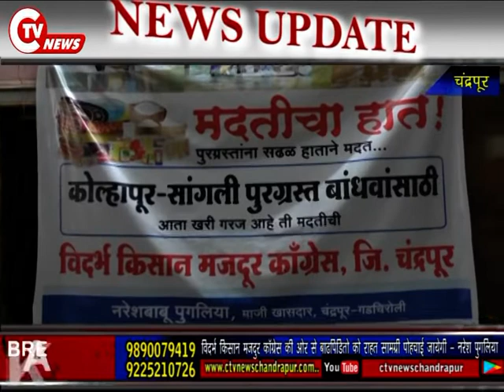CTV News 13 August विदर्भ किसान मजदुर काॅग्रेस की ओर से बाढपिडितो को राहत सामग्री पोहचाई जायेगी